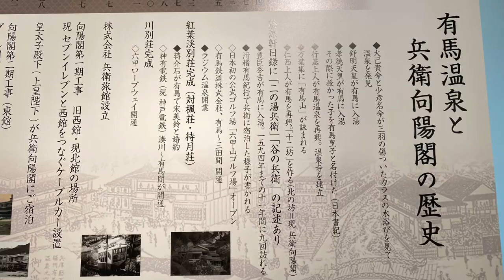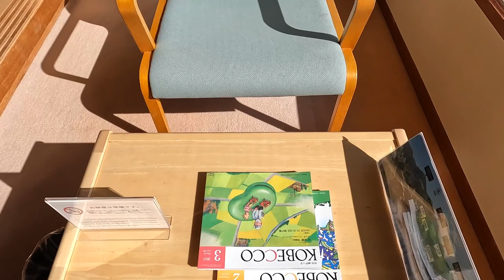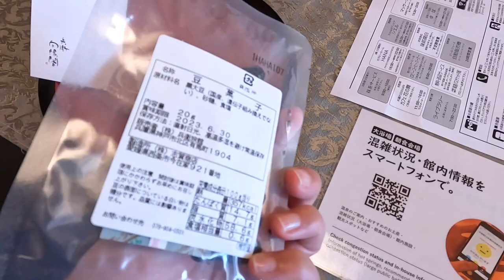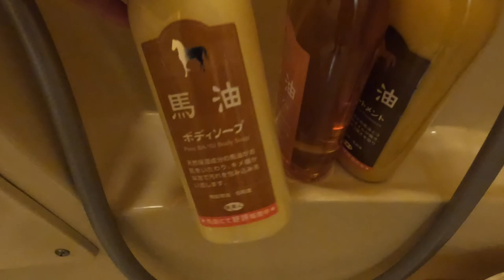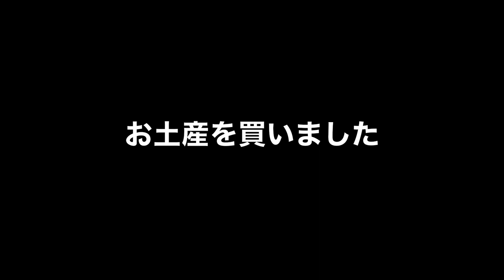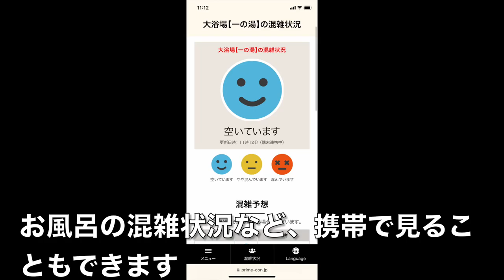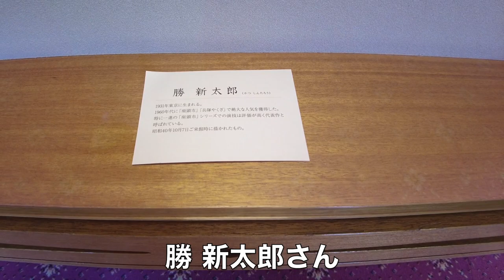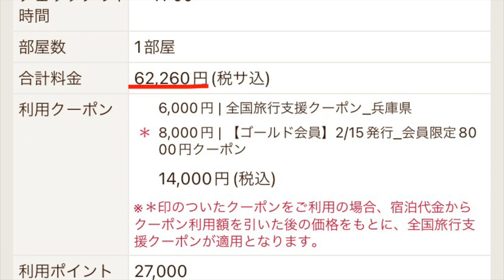【有馬温泉 兵衛向陽閣】北館12Fに宿泊！お部屋もお風呂も最高！有馬の金泉・銀泉！一の湯、二の湯、三の湯を堪能♨️朝晩ブッフェも美味しい！お部屋・温泉・館内・ブッフェ・宿泊費などご紹介！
有馬温泉　兵衛向陽閣に宿泊しました。
また泊まりに行きたいです。
ご飯も美味しかったです〜♪

【目次】
00:00 スタート
01:20 歴史資料館（館内）
01:49 ロビーラウンジでお茶
02:07 お部屋紹介
06:02 アメニティ
08:08 くまちゃん登場
09:32 北館9Fへ（大浴場）
11:16 一の湯〜三の湯紹介
13:36 夕食ブッフェ（花の舞）
17:57 朝食
20:41 抹茶サービス（すはま）
22:14 宿泊費

2度目の向陽閣の動画はこちら（部屋食 北館15F最上階）

●楽曲
フリーBGM・音楽素材 H/MIX GALLERY

●効果音
効果音ラボ